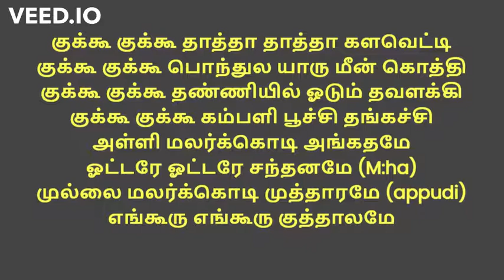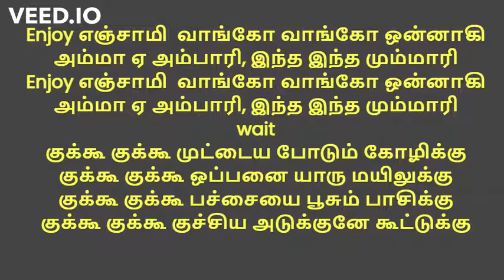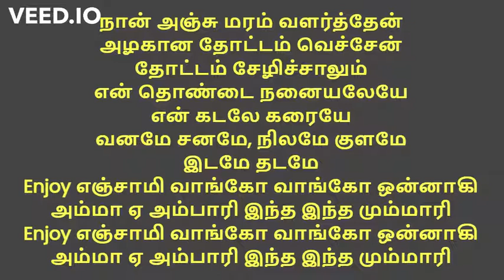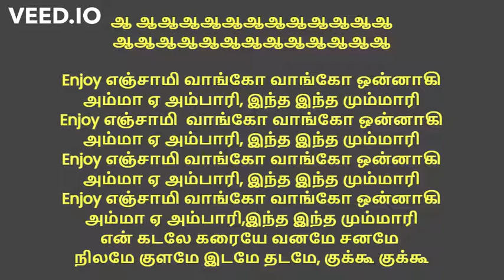Enjoy Enjaami & cookoo cookoo karaoke lyrics with tamil lyrics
Lyrics:
Cuckoo cuckoo...
Thaatha thaatha kala vetti
Cuckoo cuckoo...
Pondhula yaaru meen koththi
Cuckoo cuckoo...
Thanniyil odum thavalaikki
Cuckoo cuckoo...
Kambali poochi thangachi

Allimalar kodi angadhame
Ottara ottara sandhaname
Mullai malar kodi muththaarame
Engooru engooru kuththaalame

Surukku paiyamma
Veththala mattaiyamma
Somandha kaiyamma
Maththalam kottuyamma
Thaaiyamma thaaiyamma
Enna panna maayamma
Valliamma peraandi
Sangadhiya kellendi
Kannaadiya kaanaamdi
Indhaarraa peraandi

Annakkili annakkili
Adi aalamarakkela vannakkili
Nallapadi vaazhacholli
Indha manna koduthaane
Poorvakudi
Kammaankara kaaniyellaam
Paadith thirinjaane
Aadhikkudi
Naayi nari
Poonaikundhan
Indha erikkolam kooda sondhammadi

Enjoy, enjaami
vaango vaango onnaagi
Amma yi ambaari
Indha indha mummaari

Cuckoo cuckoo...
Muttaiya podum kozhikku
Cuckoo cuckoo...
Oppanai yaaru maiyilukku
Cuckoo cuckoo
Pachchaiya poosum paasikku
Cuckoo cuckoo
Kuchchiya adukkuna kootukku

Paadu patta makka
Varappu mettukkaara
Vervathanni sokkaa
Minukkum naattukkaara
Aakaatti karuppatti
Oodhaangolu mannuchatti
Aathoram koodukatti
Arambichcha naagareegam
Jhan jhana jhanakku jhana makkale
Uppuku chappu kottu
Muttaikulla saththukottu
Attaikku raththangkottu
Kittipullu vettu vettu

Naan anju maram valarthen...

Ah.

Enjoy, enjaami
vaango vaango onnaagi
Amma yi ambaari
Indha indha mummaari
Azhagana thottam vachchen...
Thottam sezhithaalum en thonda
nanaiyalaye

En kadale karaye...
Vaname saname...
Nelame kolame...
Edame thadame...

Enjoy, enjaami
vaango vaango onnaagi
Amma yi ambaari
Indha indha mummaari

Paattan poottan kaaththa boomi
aatam pottu kaattum saami
Raatinandha suththi vandha
Seva koovuchu
Adhu pottu vachcha echamdhaane
Kaada maarichu
Namma naada maarichu
Indha veeda maarichu

Enna kora enna kora
En seeni karumbukku enna kora
En chella peraandikku enna kora

Pandhalulla paavarka...
Pandhalulla paavarka
Vedhakallu vitturukku...
Vedhakallu vitturukku
Appan aathaa vittadhungo
Appan aathaa vittandhungo